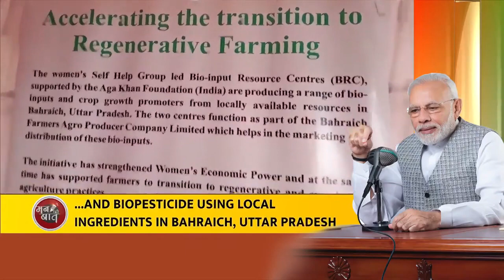The prowess of Bharat’s Nari Shakti is at the forefront across arenas PM Modi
भारत की नारी शक्ति की शक्ति सभी क्षेत्रों में सबसे आगे है: पीएम मोदी

Video Credit: Honourable Prime Minister Narendra Modi Youtube Channel